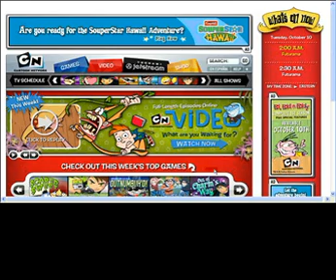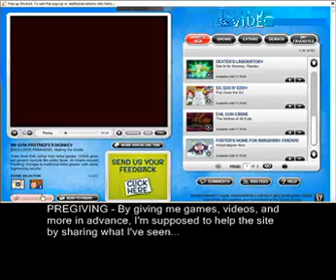Case Study - Cartoon Network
How cartoonnetwork.com uses persuasion as a means to get users to participate in activities and tasks